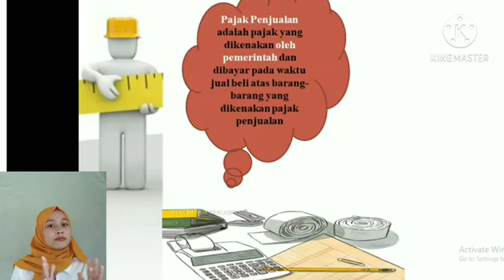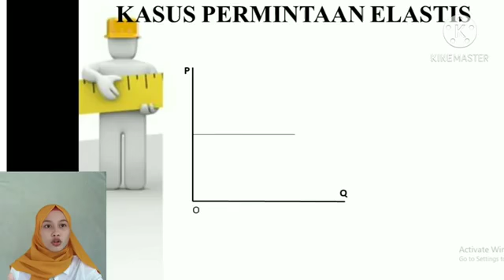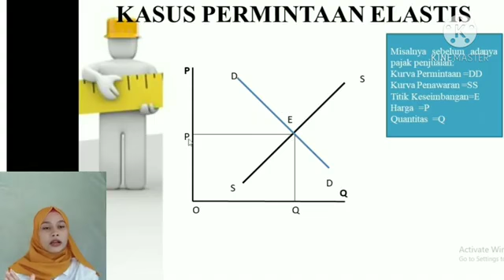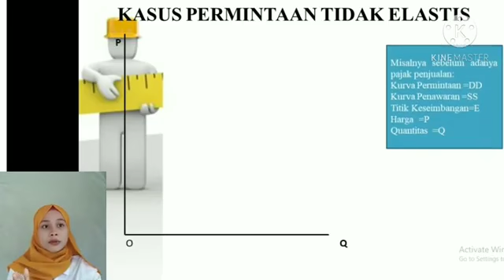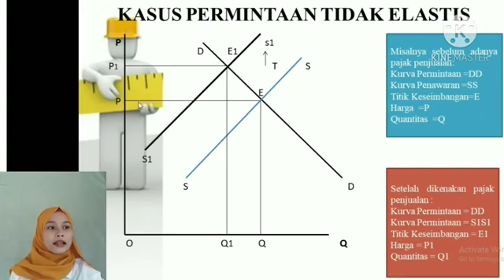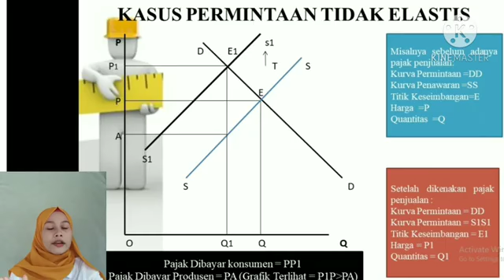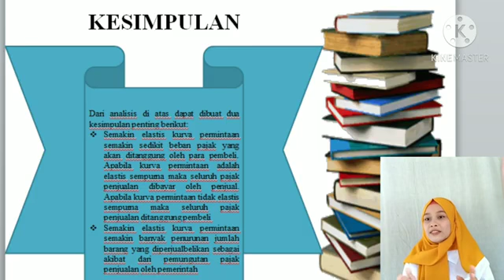Insiden Pajak dan Elastisitas Permintaan (Rahayu Nita AB3C)